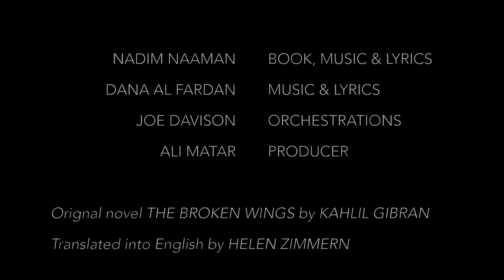Broken Wings (A New Musical)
Writers Nadim Naaman and Dana Al Fardan discuss their forthcoming musical BROKEN WINGS, a new show based on Kahlil Gibran's 1912 novel. Recorded in Doha, Qatar, November 2017. Videography by Fifteen O⁷ Media.

Orchestrations by Joe Davison (Auburn Jam Music Ltd.)